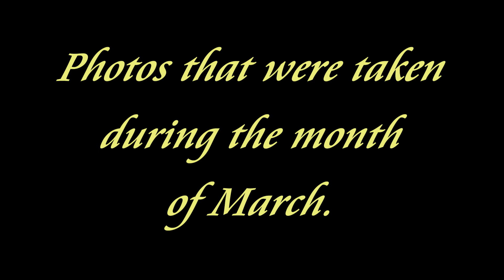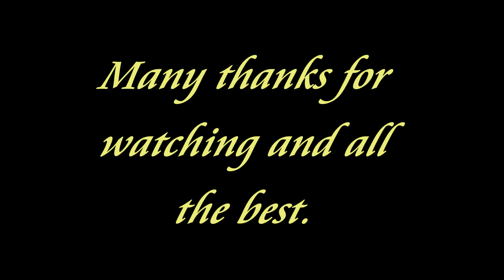March 2022 Photos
Photos that were taken during March 2022.